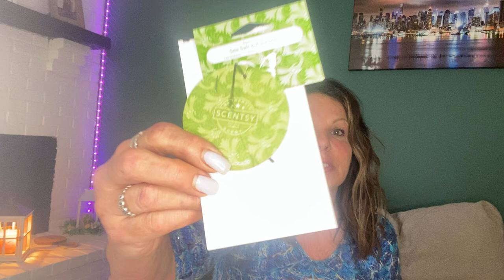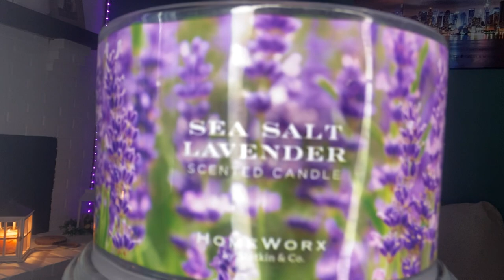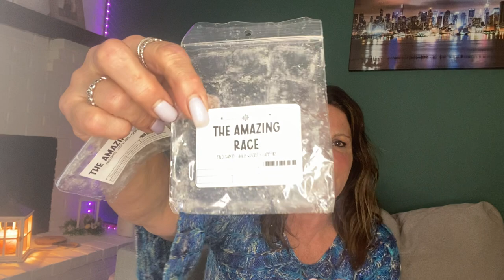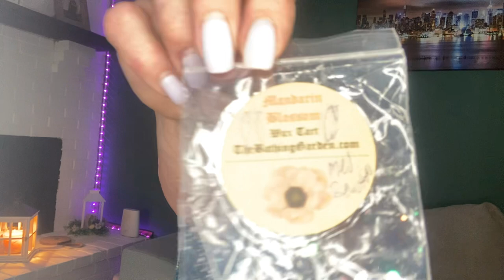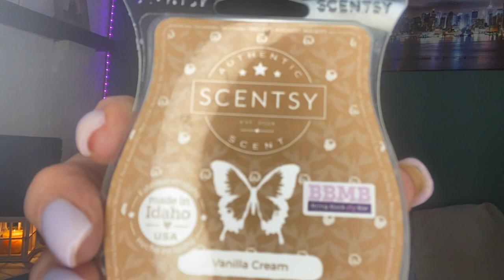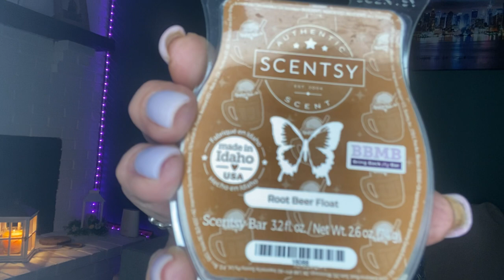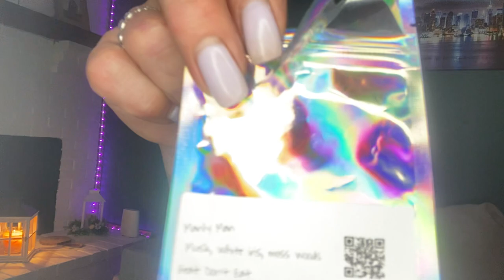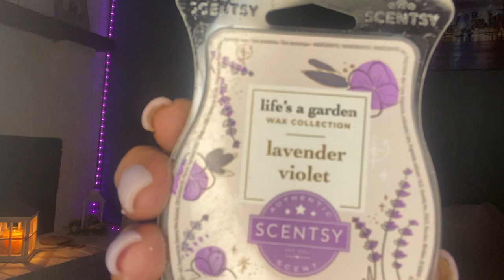SCENTSY/CANDLE/VENDOR/MARCH MELTING CHALLENGE WEEKLY HOME FRAGRANCE EMPTIES🧺 03/18 to 03/30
Starburst Sky was part of Scentsy Valentine Collection sorry I said Easter. Thank You Guys XO